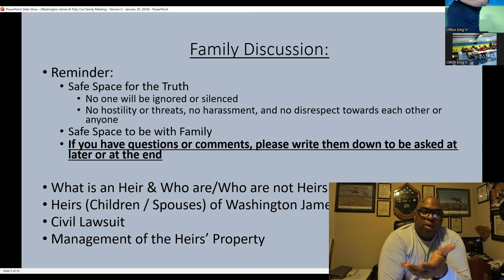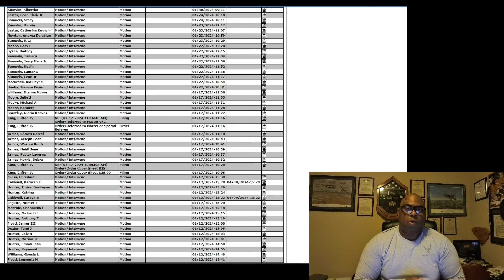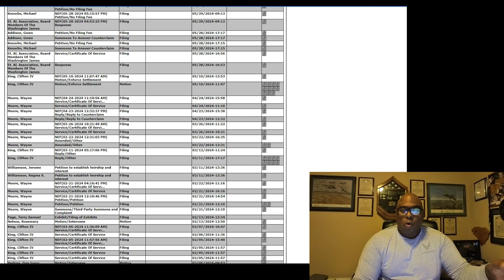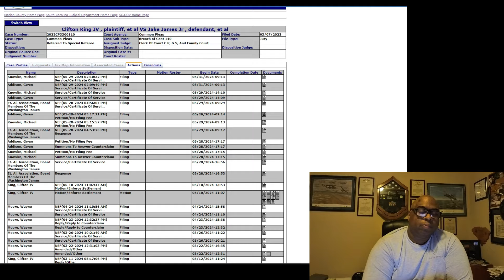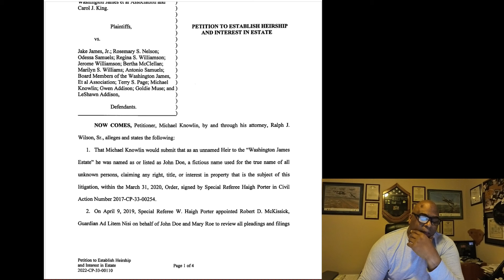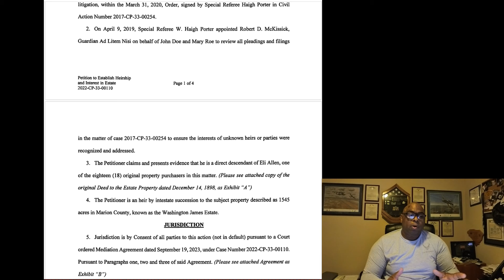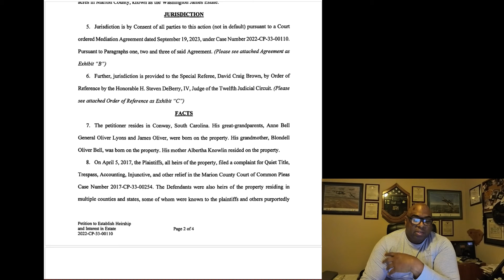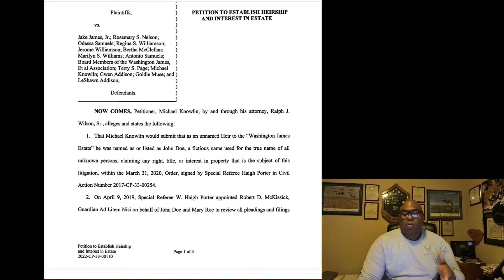Doubling Down on Lies and Misinformation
Informational / Legal Disclaimers: This is my experience based on information and belief; therefore, my experience, knowledge, and belief are not shared with others as they and any and all parties will most likely have different experiences and beliefs.  If you have similar legal issues then you should consult a lawyer as I am not a lawyer and I am not giving legal advice.  However, everything contained in this video is for only the purpose of providing information, education, and entertainment